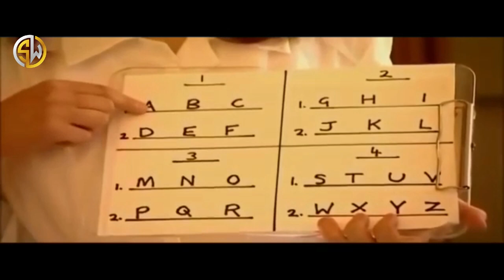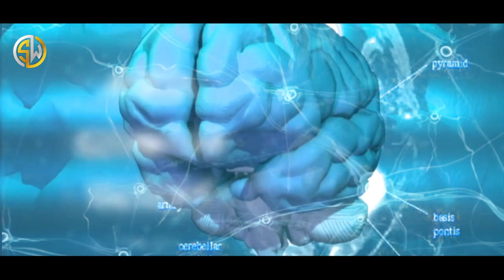The Miracle Man || Morris Goodman Inspiring Story by Successway3.0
About :-

Hello friend is channel par hum aise hi motivational stories upload karte hai. agar apko ye video acchi lagti hai, to please in video ko like aur apne groups me share kiya kro..